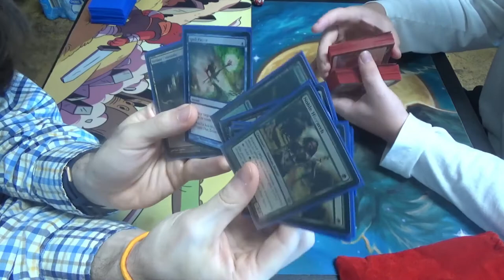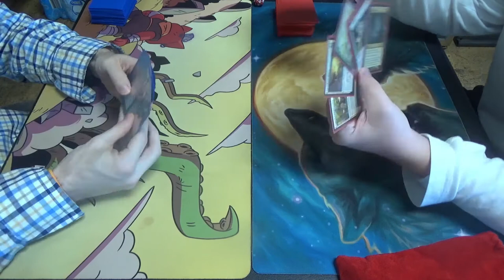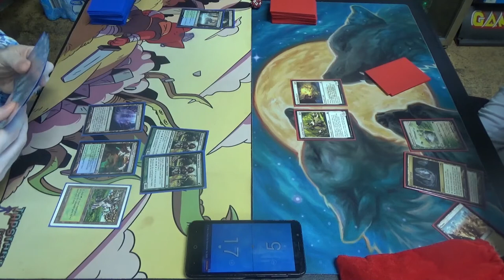Modern MtG — Simic Infect vs. 12-Hawk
My opponent, the guy borrowing my 12-Hawk deck from the previous event at TapStart Games, is Brad Grant. In case you don't remember, he's the guy for whom Tapstart and I had the 4.5-hour game of Shahrazad's Dungeon, aka subgame central. One day, I'll complete an actual game of that, albeit that might take approximately forever. (I estimate that I would need about twelve hours to do so, assuming that both players always play the subgame effects when possible.)

Here's the decklist for the Simic / UG Infect deck that I ran at this tournament:
Creatures (13)
4 Blighted Agent
4 Glistener Elf
4 Noble Hierarch
1 Spellskite
Enchantment (1)
1 Rancor
Instants (19)
1 Become Immense
4 Blossoming Defense
4 Might of Old Krosa
4 Mutagenic Growth
2 Spell Pierce
4 Vines of Vastwood
Sorcery (7)
3 Distortion Strike
4 Scale Up
Lands (20)
2 Breeding Pool
1 Botanical Sanctum
1 Dryad Arbor
2 Forest
4 Inkmoth Nexus
2 Pendelhaven
1 Waterlogged Grove
7 green fetchlands (currently four Misty Rainforest and 3 Verdant Catacombs)
Sideboard (15)
1 Echoing Truth
3 Grafdigger's Cage
3 Nature's Claim
3 Pulse of Murasa
1 Seal of Primordium
2 Shaper's Sanctuary
2 Viridian Corrupter

Here's the decklist for 12-Hawk. Please note that Scout's Warning should instead be Aether Vial, but I did not have them at the time (and still only have one right now.)
Artifacts (2)
2 Oketra's Monument
Creatures (24)
4 Battalion Foot Soldier
1 God-Eternal Oketra
4 Legion Conquistador
4 Mirror Entity
1 Spirit of the Labyrinth
4 Squadron Hawk
4 Thalia, Guardian of Thraben
2 Whitemane Lion
Enchantments (4)
4 Force of Virtue
Instants (8)
4 Path to Exile
4 Scout's Warning
Lands (22)
4 Cavern of Souls
1 Horizon Canopy
1 Nykthos, Shrine to Nyx
16 Plains
Sideboard (15)
4 Deafening Silence
4 Fragmentize
1 Ghostly Prison (should be Settle the Wreckage, but Elves are in this meta)
2 Grafdigger's Cage
2 Rest in Peace
1 Spirit of the Labyrinth (should be Stony Silence or Thorn of Amethyst)
1 Worship

Thanks to our patrons:
LinkXNess